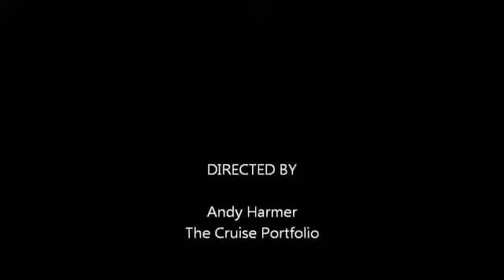Crystal Symhony sails under the Golden Gate Bridge